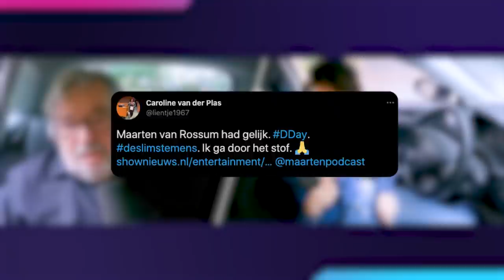Maarten van Rossem over D-Day Caroline van der Plas: 'Eigenwijs type. Zoek eens wat op!'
Caroline van der Plas vertelt in tv-quiz De Slimste Mens volstrekte onzin over D-Day. Volgens de mede-oprichter van BoerBurgerBeweging (BBB) staat de 'D' voor 'Decision'. Dat is 'complete lulkoek' volgens Maarten van Rossem. De redactie van De Slimste knipte deze opmerking daarom uit de uitzending. Ter bescherming van Caroline, vertelt Van Rossem in zijn podcast. Van der Plas reageerde aanvankelijk ontstelt op het feit dat haar opmerking uit de uitzending was geknipt. Dat vertelde ze in de talkshow van Humberto Tan. Later kwam Van der Plas op twitter terug op haar opmerking en gaf ze te kennen dat Maarten gelijk heeft.

▬ SNEL KIJKEN  ▬▬▬▬▬▬▬▬▬▬

00:00 - Mediarelletje over D-Day
00:22 - Caroline van der Plas vertelde volstrekte onzin
01:17 - Waarom checkt redactie Humberto niks?
02:26 - Hier staat de 'D' in D-Day voor
03:10 - Rechts Nederland is zo dom
03:33 - Abonneer je en mis niks

▬ LUISTERBOEKEN  ▬▬▬▬▬▬▬▬▬▬

▬ SOCIALS  ▬▬▬▬▬▬▬▬▬▬

▬ PODCAST  ▬▬▬▬▬▬▬▬▬▬

▬ LID WORDEN  ▬▬▬▬▬▬▬▬▬▬

Word lid van dit kanaal voor meer exclusieve video's en podcasts

▬ PRODUCENT  ▬▬▬▬▬▬▬▬▬▬